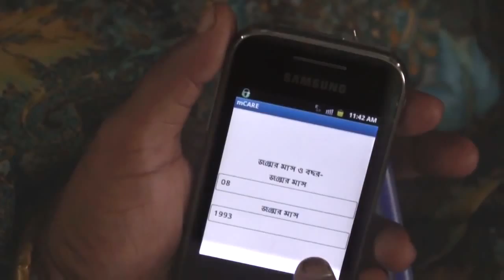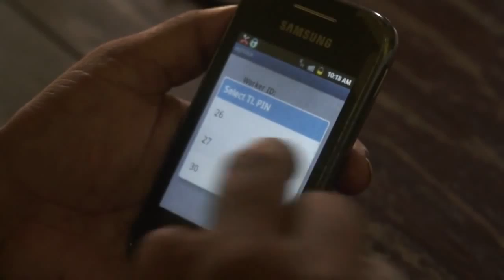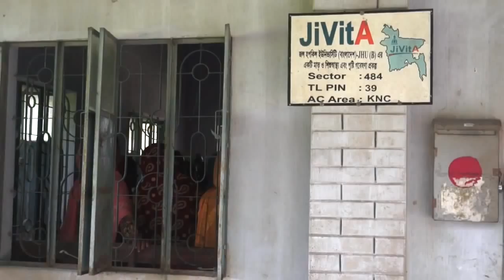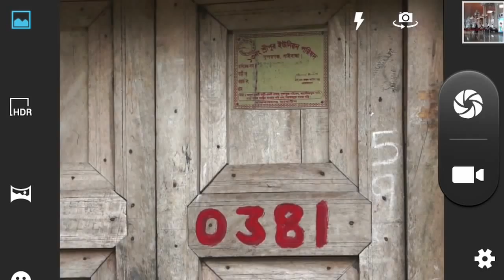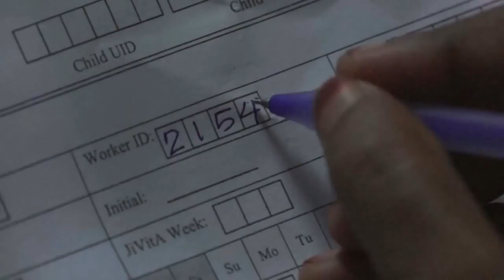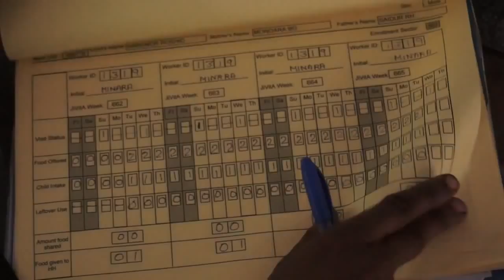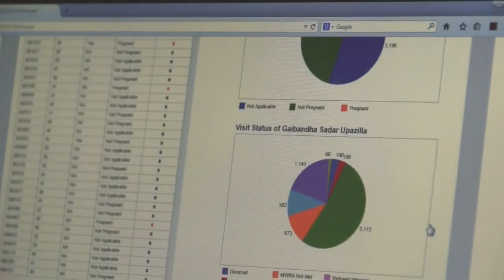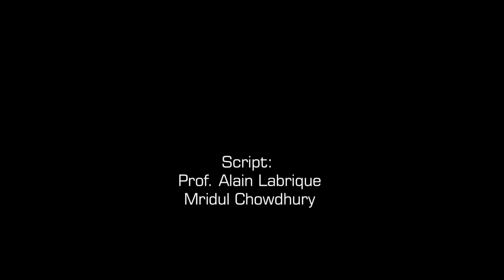What is mPossible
This video entitled "What is mPossible ?" attempts to address a number of concerns commonly held about the feasibility of deploying mHealth solutions in low-resource settings. Activities and interviews of Frontline Health Research Workers of the JiVitA Project in Bangladesh are featured, a close collaboration between Johns Hopkins Bloomberg School of Public Health mPower Social Enterprises and the Ministry of Health and Family Welfare of the Government of Bangladesh